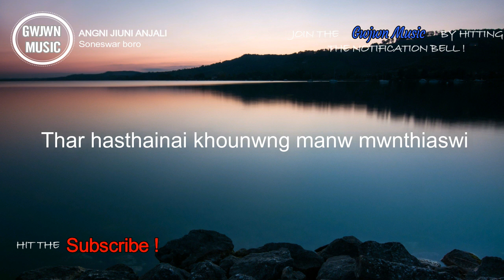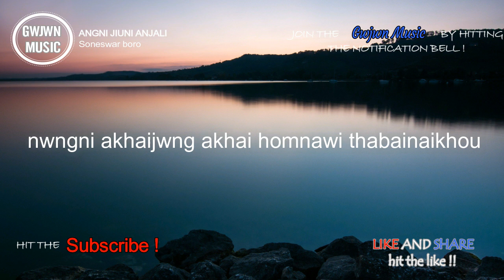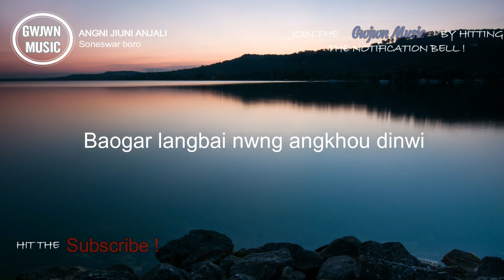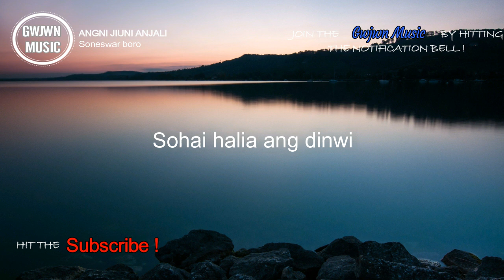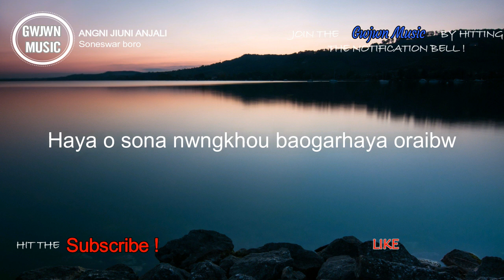Soneswar boro-Angni jiuni Anjali(Lyrics video)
🎧 Your Home For The Best bodo Music With Lyrics!

This song is so so sweet hope u liked it too

If you are the owner of any content that has been uploaded on this channel and you want it removed please contact and I will resolve the issue immediately.